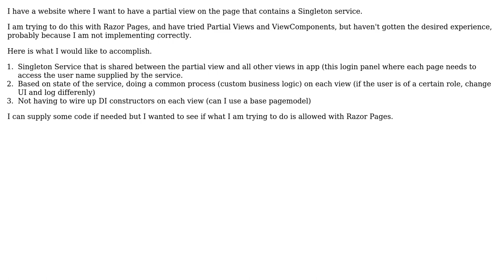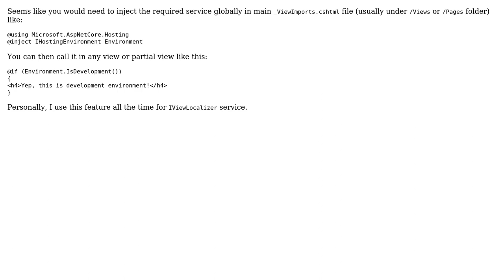Software Engineering: Best Approach to have a shared view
With thanks & praise to God, and with thanks to the many people who have made this project possible! | Content (except music & images) licensed under CC BY-SA | Music | Images & others | With thanks to user Prolog user Isaac Levin and the Stack Exchange Network Trademarks are property of their respective owners. You are responsible for your own actions.